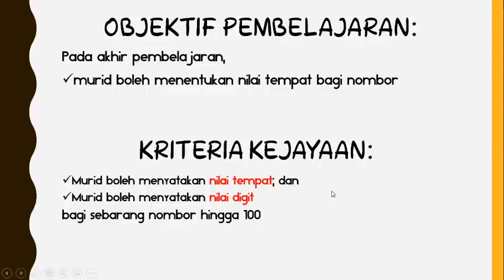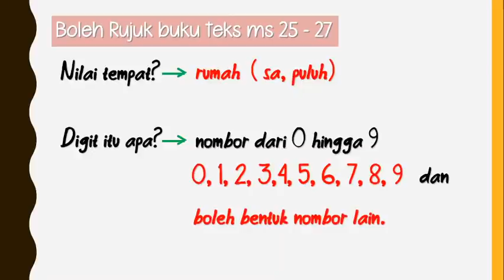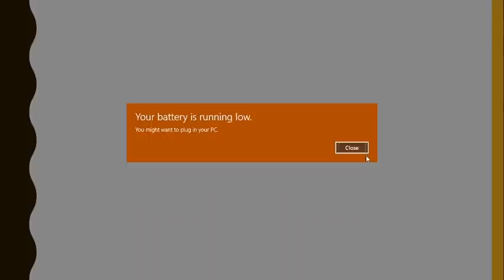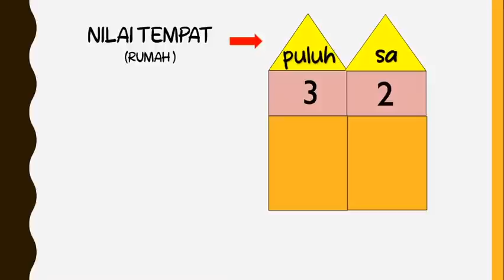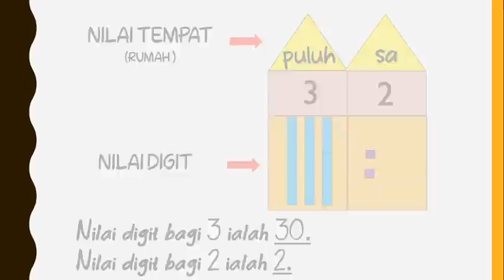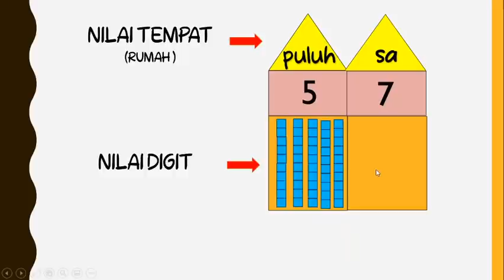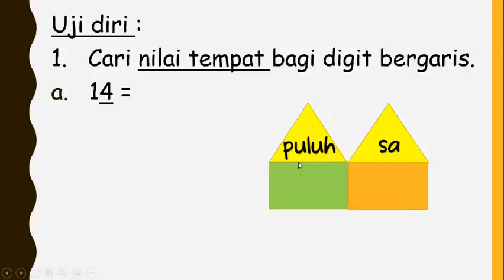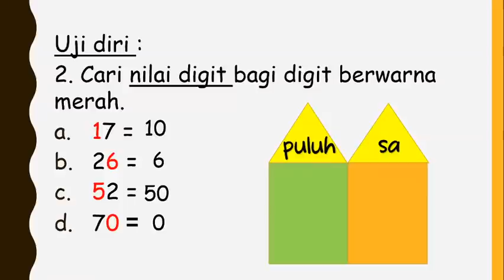Tahun 1 Nilai tempat dan Nilai Digit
Matematik